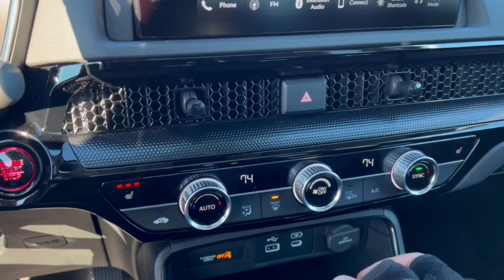2024 Honda CR-V Mount Pleasant, Racine, Kenosha , Burlington, Milwaukee 64615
New 2024 Honda CR-V EX-L available in 1701 SE Frontage Rd., Mt. Pleasant, Wisconsin at Zeigler Honda of Racine. Servicing the Mount Pleasant, Racine, Kenosha , Burlington, Milwaukee area.

CR-V
2024 Honda CR-V EX-L - Stock#: 64615

Recent Arrival! Canyon River B 2024 Honda CR-V EX-L CVT AWDbr27/32 City/Highway MPG At Zeigler Honda of Racine we take pride in treating our customers like family ensuring that your experience is one that you will never forget.Take advantage of our VIP test drive and experience by calling us at . We are proud to service customers in Racine Mt. Pleasant Milwaukee Kenosha and surrounding areas! See dealer for complete details price may exclude certification added accessories and/or packages certain taxes $399 doc fee charges and/or fees. Dealer is not responsible for pricing errors. Book values should be considered estimates only. Some of our used vehicles may be subject to unrepaired safety recalls.